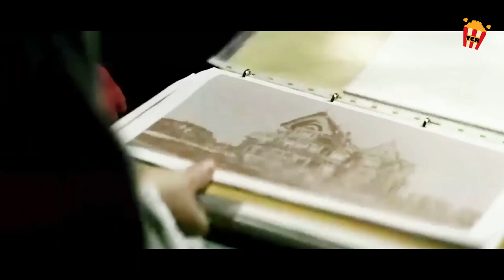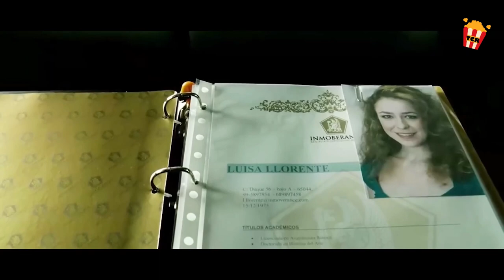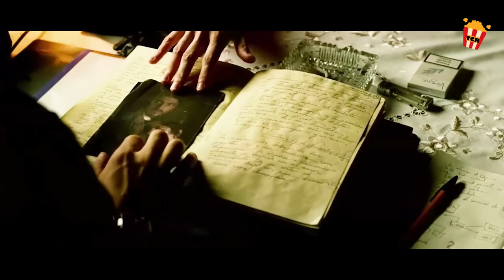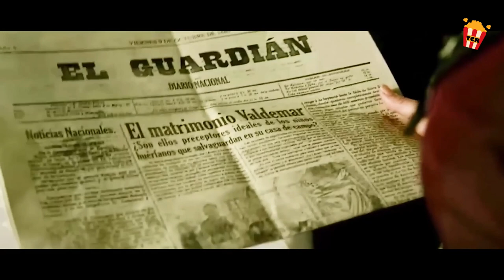Pumasok sila sa isang Haunted Mansion, at ginising ang Demonyo.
Title:  La Herencia Valdemar (2010)